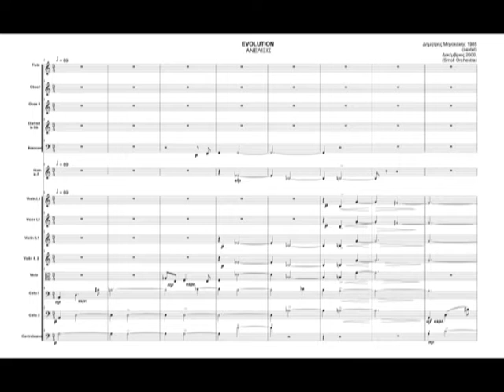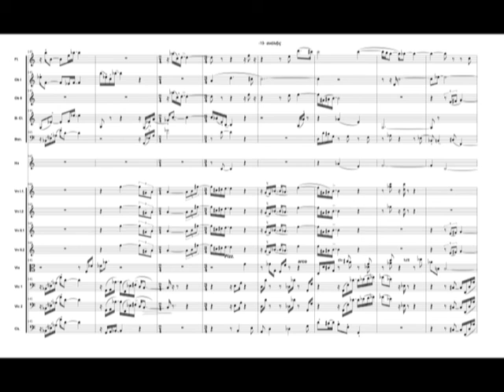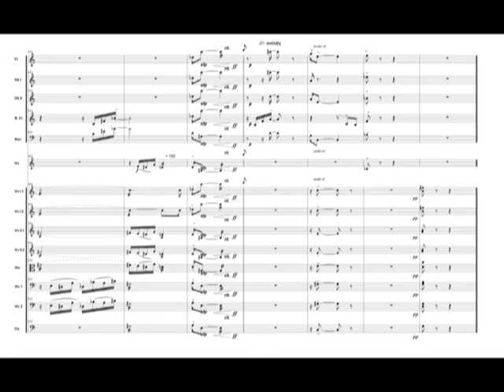dimitris minakakis.Anelixis for Chamber Orchestra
Δημήτρης Μηνακάκης
ΑΝΕΛΙΞΙΣ
Δήμος Αγίου Δημητρίου
Πολιτιστικός οργανισμός
Χριστούγεννα 2000
17 Δεκεμβρίου 8 μ.μ.
Δημοτικό θέατρο Μελίνα Μερκούρη
Dimitris Minakakis
ANELIXIS
Municipality Of Agios Dimitrios
Cultural Organization
Christmas 2000
December 17, 8 p.m.
Melina Mercouri Municipal Theater
Conductor: Dimitris Minakakis

ΦΛΑΟΥ ΤΟ:
• Μαυρομάτης Θεόδωρος
ΟΜΠΟΕ:
• Παντελίδου Χριστίνα
• θωμαΐδου Ξένια
ΚΛΑΡΙΝΕΤΟ:
• Σαμπροβαλάκης Γιάννης
ΦΑΓΚΟΤΟ:
• Λιοδάκης Βασίλης
ΚΟΡΝΟ:
• Μπακούρης Τάσος

Α΄ Βιολιά
• Μαργαζιώτης  Γιάννος
• Μοντεσάντος Θεόδωρος
• Βοριάς Μιχάλης.
Β ΒΙΟΛΙΑ:
• Τριανταφύλλου Χρήστος.
• Κολοκοτρώνης Μιχάλης.
• Αθανασίου Αναστασία.
ΒIOΛΕΣ:
• Γιούνγκπεργκ Γκέοργκ,
• Γραμματικάκη Μαριβίτα
ΒΙΟΛΟΝΤΣΕΛΟ:
• Καβάκος Νίκος
• Στρατηγοπούλου Ρίτα
ΚΟΝΤΡΑ ΜΠΑΣΣΟ:
• Κουβέλης Κώστας